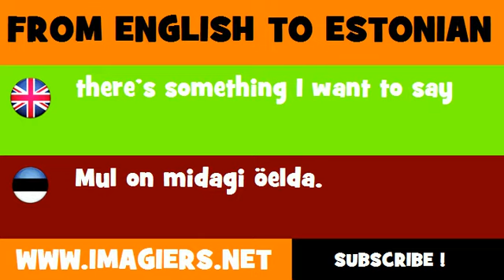ESTONIAN TO ENGLISH = Mul on midagi öelda